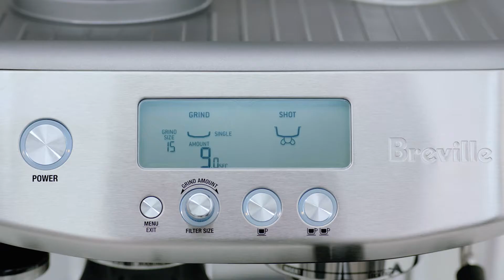바리스타 프로,™ | 원두에서 잔까지 완벽한 라떼 만들기 | 브레빌 한국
바리스타 프로,™를 사용해 집에서 제3의 물결 스페셜티 커피를 만드는 방법을 알려드립니다.

직관적인 인터페이스로 나만의 바리스타가 되어 제3의 물결 스페셜티 커피를 집에서 만들 수 있습니다. 빌트인 그라인더가 요구에 따라 완벽한 풍미를 위한 적절한 양의 분쇄된 커피를 제공하여 원두에서 커피까지 그 어느 때보다 빠르게 즐기실 수 있습니다.

바리스타 프로,™ 특징:
- 직관적인 LCD 디스플레이와 그라인딩 및 추출 과정 애니메이션이 있어 매번 원하는 방식으로 커피를 내리는 데 필요한 모든 정보를 정확하게 제공합니다.
- 혁신적인 써모젯™ 가열 시스템이 에스프레소에서 스팀 기능으로의 즉각적인 전환을 통해 3초 만에 최적의 추출 온도를 달성합니다.
- 용량 조절 기능이 있는 통합형 코니컬 버 그라인더가 필요에 따라 적절한 양의 커피를 제공해 최상의 풍미를 선사합니다.
- 19~22g을 사용하는 54mm 포터필터는 완벽한 풍미의 카페 퀄리티 커피를 위한 핵심 요소입니다.
- 디지털 온도 제어(PID) 기능을 통해 정확한 온도의 물이 공급되어 최적의 커피를 추출할 수 있습니다.
- 강력한 스팀 완드로 부드러운 마이크로폼 우유를 수동으로 텍스처링 가능합니다.

브레빌 그룹 소개:
지난 80년이 넘는 세월에 걸쳐 브레빌은 상징적인 글로벌 브랜드로 성장하여 전 세계 70개 이상의 국가에서 가전 제품을 제공했습니다. 브레빌은 깊이 있는 소비자의 통찰력을 기반으로 완성된 혁신적인 기술을 제공함으로써 삶의 질을 향상하고, 사용자가 자신의 주방에서 가능하다고 생각했던 것보다 더욱 인상적이고 손쉽게 다양한 일을 해내는 잠재력을 발휘하도록 힘을 실어줍니다. 궁극적으로는 모든 순간을 완벽하게™를 실현하도록 돕는 브랜드입니다.

당사에 대해 자세히 알아보려면 브레빌 웹사이트를 방문하세요.

모든 순간을 완벽하게™

기타 소셜 채널에서 브레빌을 만나보세요.